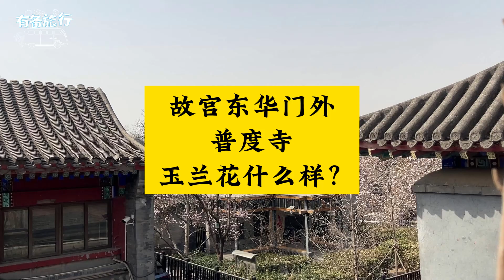故宫东华门外的普度寺 玉兰花什么样？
故宫东华门外的普度寺   玉兰花什么样？   北京春天有历史文化的小众景点